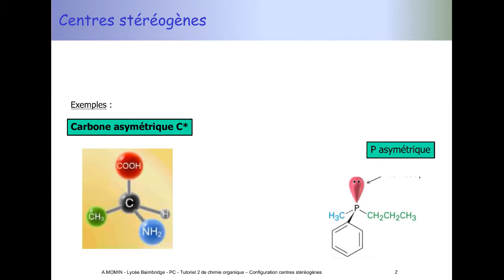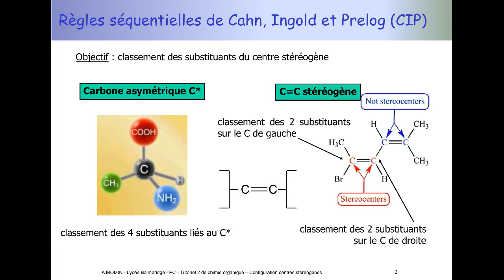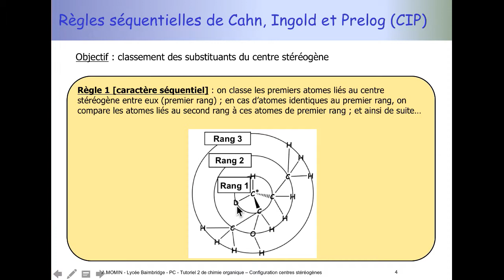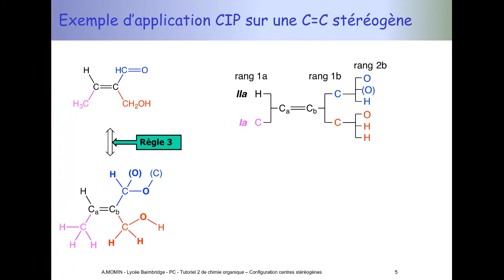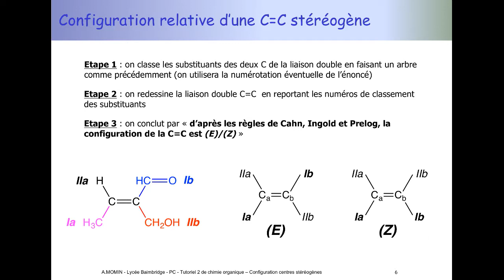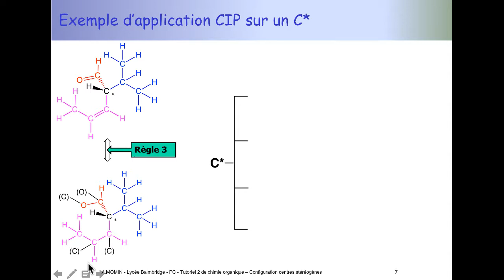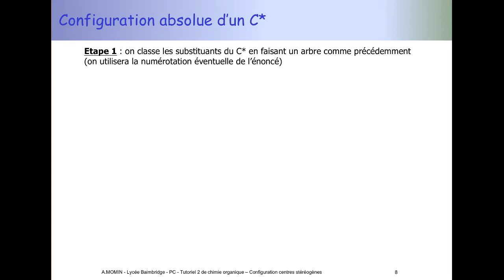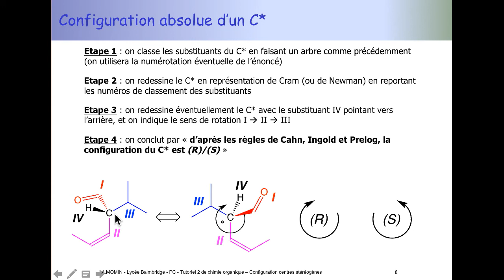Tuto de chimie organique (PCSI) : comment déterminer la configuration d'un centre stéréogène ?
Centres stéréogènes. Règles séquentielles de Cahn, Ingold et Prelog. Stéréodescripteurs (R)/(S) et (Z)/(E)